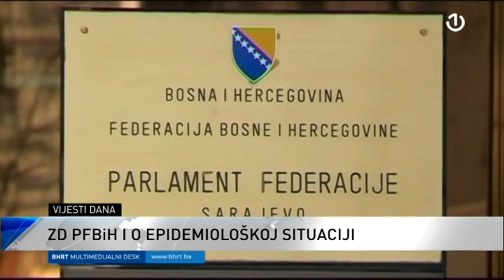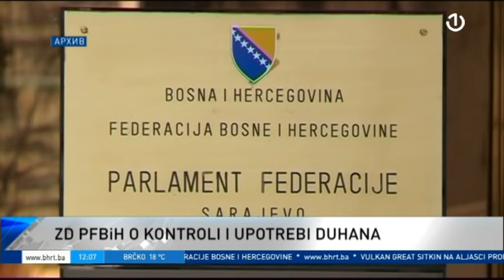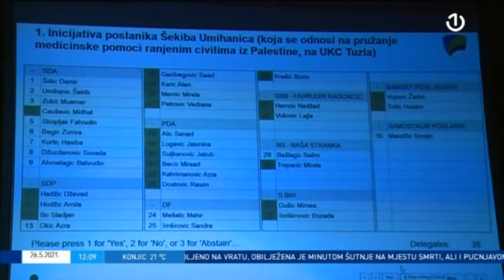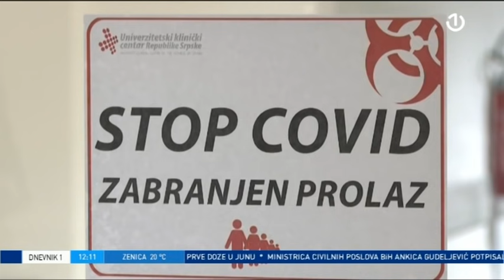Dnevnik 1 - 26.05.2021.